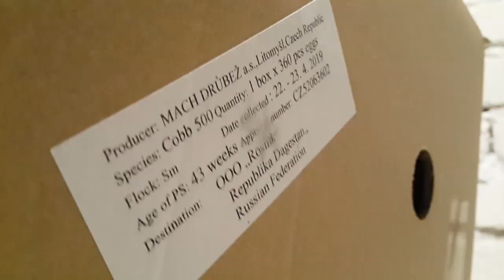Сроки сбора инкубационного яйца птицы домашней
Поговорим о сроках сбора инкубационного яйца. Почему нельзя брать яйцо молодок и в каком сроке яйценоскости яйцо идеально для вывода хорошего потомства.